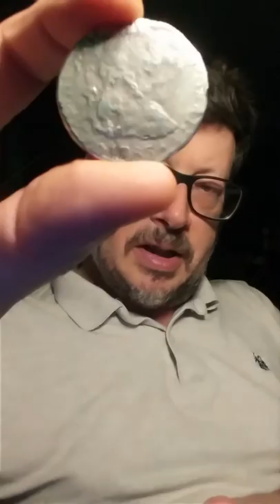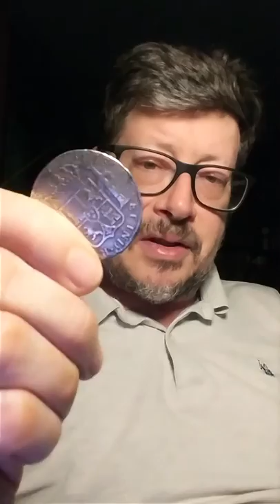The world of collecting has changed drastically as the entire world has gone through a paradigm shif